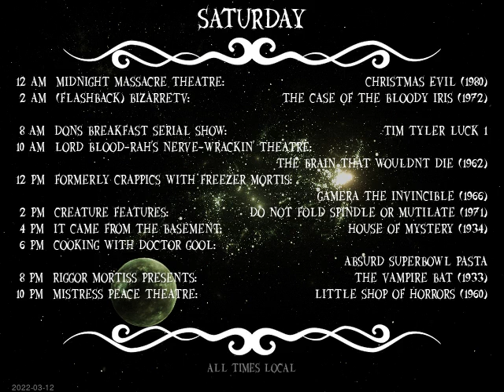Today's Schedule: 2022-03-11